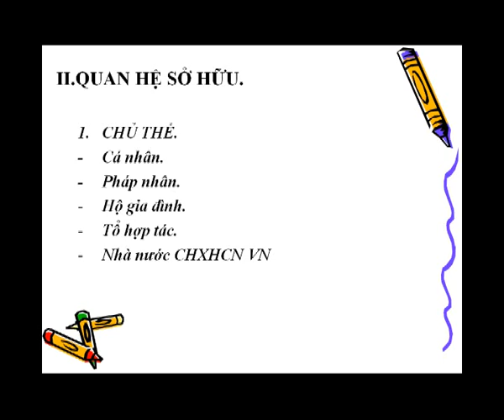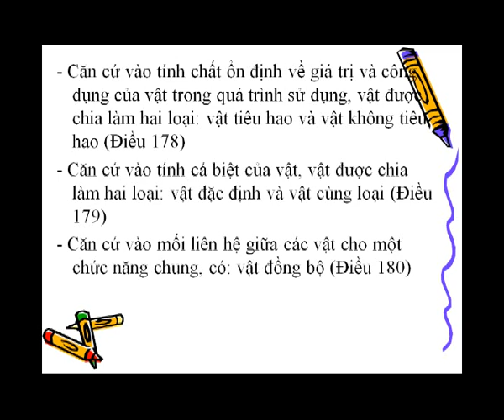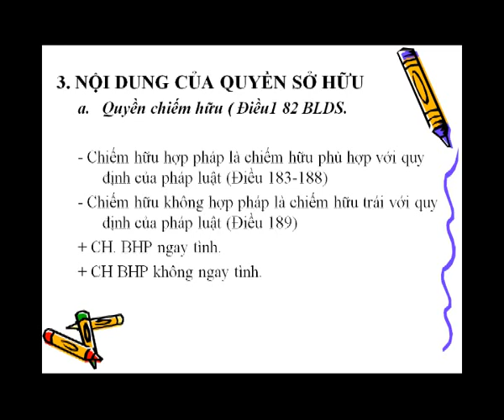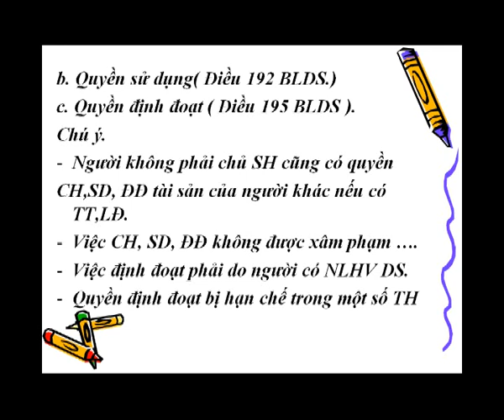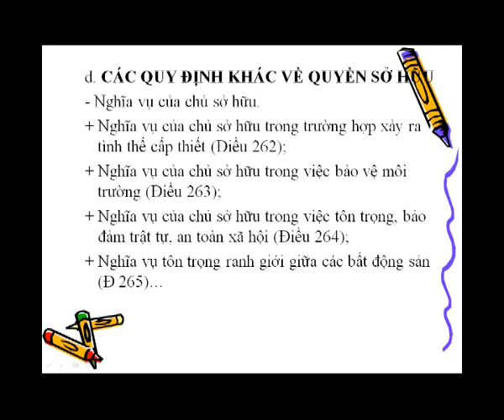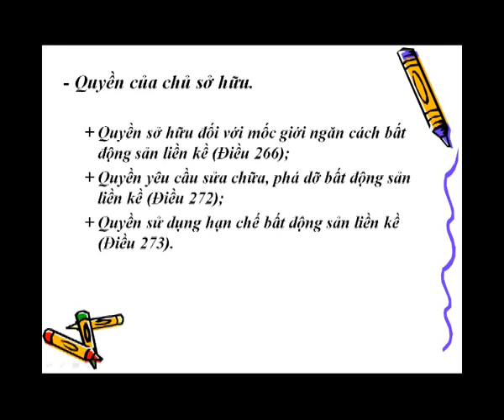09_Bai6_II_QuanHeSoHuu